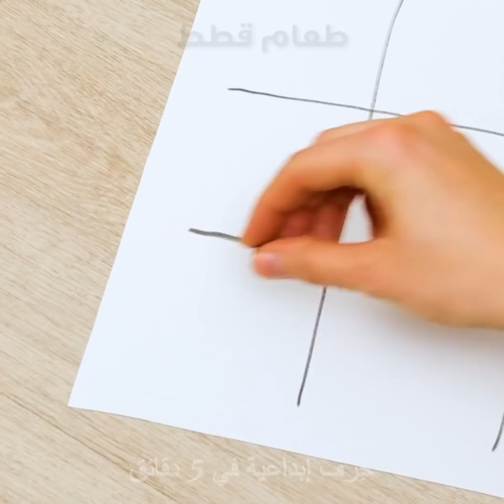ماذا يفعل فريق حرف إبداعية في 5 دقائق في المنزل || نشاطات ممتعة ومُسلية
ماذا نفعل في المنزل لقضاء الوقت
في بعض الأحيان لا ندري ماذا نفعل في المنزل، لذا قررنا تصوير أنفسنا في المنزل ونحن نقوم بأفضل الجيل والخدع لقضاء الوقت. نأمل أن تستمعوا معنا.
سنريكم في قسم الفيديو الأول طريقة رسم صورة كرتونية لصديقك باستخدام الورق الشفاف. وهكذا ستتمكن من تعلم النسب بشكل أفضل.
نظراً لعدم تمكن أي منا الذهاب إلى صالون الشعر سأعرض لك طريقة قص الشعر باستخدام دبابيس الشعر وآلة الحلاقة.
هناك فكرة أخرى ممتعة وهي لعب لعبة X/O مع قطتك. ليس عليك سوى إضافة الطعام في كل مربع وستقوم قطتك باختيار الخطوة التالية.
في بعض الأحيان ترغب بوضع الماكياج كاملاً لحب الماكياج فقط.
سأعرض لكم أيضاً بعض الأفكار لمقالب ممتعة ستنال إعجابكم. كوضع مرآة أمام شريكك عند استيقاظه وغيرها الكثير.
الطوابع الزمنية:
0:32 – صناعة كمامتك الخاصة
2:02 – محاولة قص الشعر
3:12 – عندما تشعر بالملل الشديد
5:17 – حيلة للتمرين على الأريكة
7:04 – أفكار ممتعة للمقالب
8:58 – حيلة ممتعة لعبور الطريقة
10:55 – تحديات مستحيلة